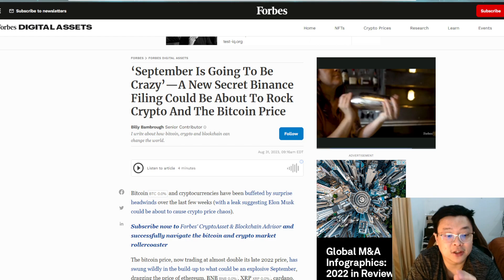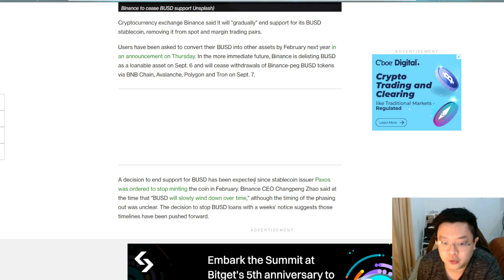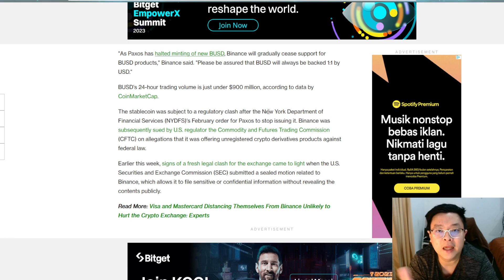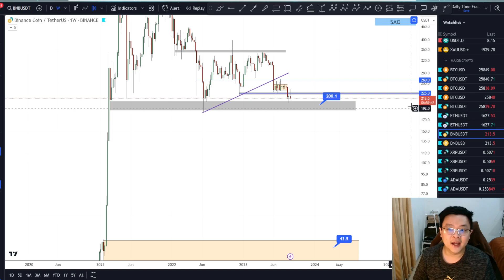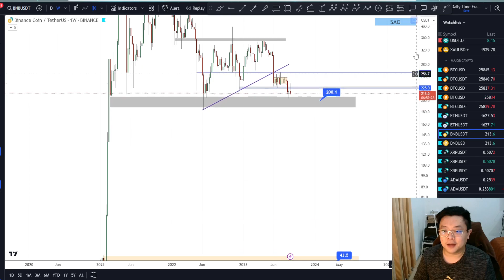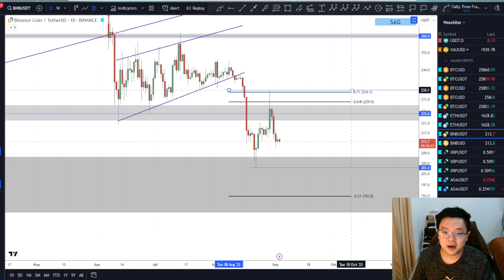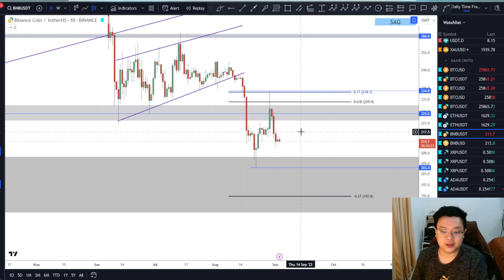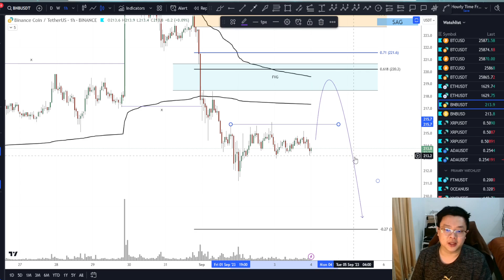[BNB]🚨PRICE ACTION🚨KEY RANGE UNTUK BNB!! | WASPADA RESIKO SENTIMENT NEGATIVE!!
🚀 Link Registrasi Advance Group [ DISCORD ] :
[ PROMO!! Registrasi Periode Sept 2023 ]

Cheers!!!